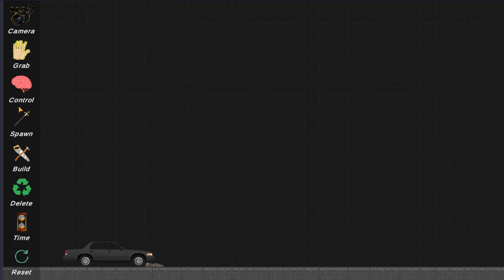It's People Playground For Phones! Untitled Ragdoll Game